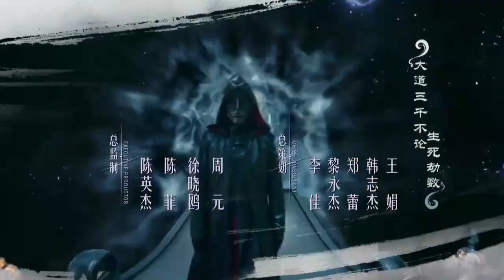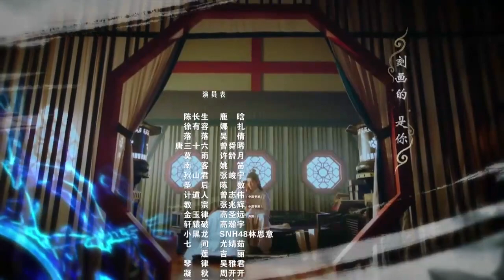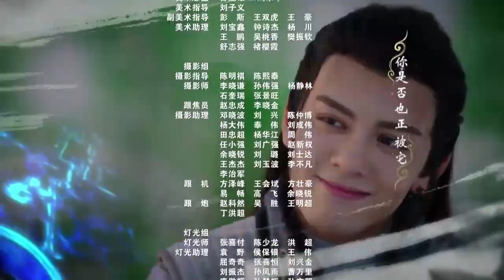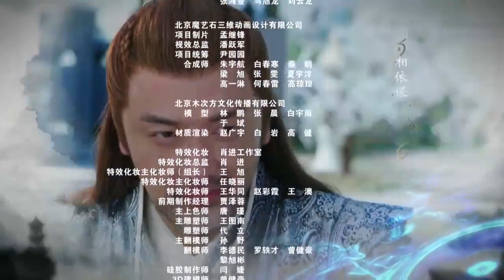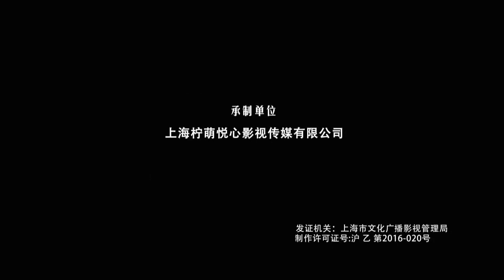ENG SUB Fighter Of The Destiny 39